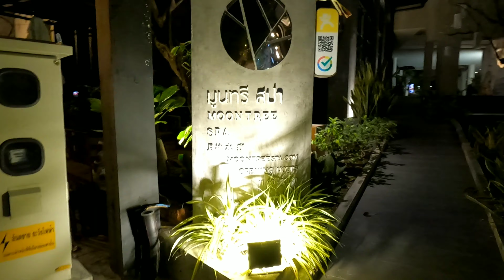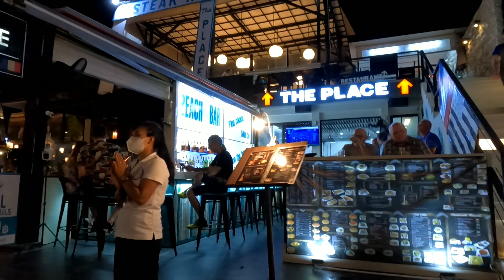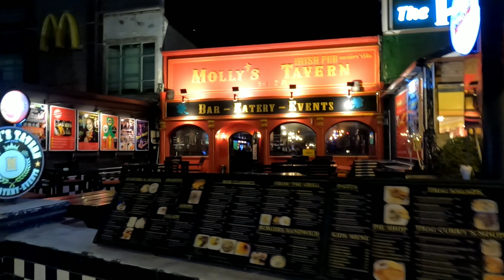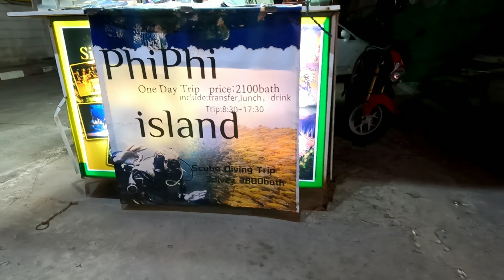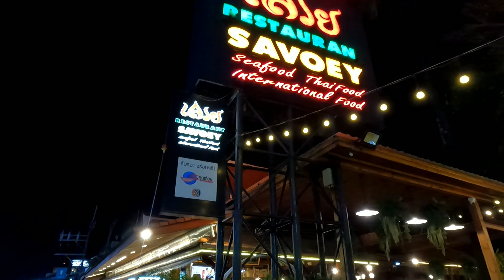Phuket Beachfront Nightlife, bars, and restaurants are back but.. | Phuket Thailand | Walking Tour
Phuket Beachfront Nightlife, bars, and restaurants are back but need more Tourist to bring the old Phuket life♥🙏

Video Recorded: October 2021.
In Patong City Phuket Thailand.

Hello, I'm Don Kiko, I do daily videos/scenes around Patong City Phuket.

Stay with safe and respect each other thank you 🙏♥